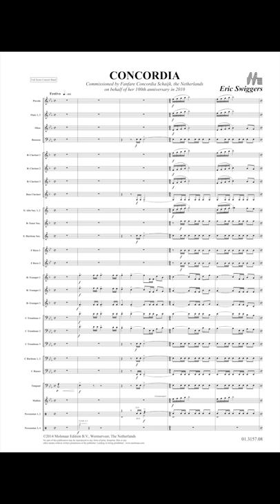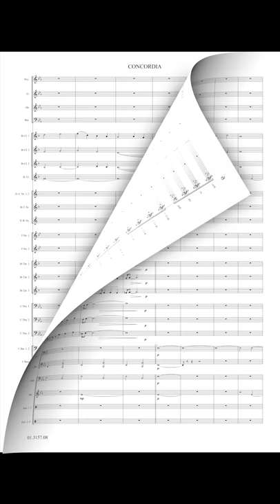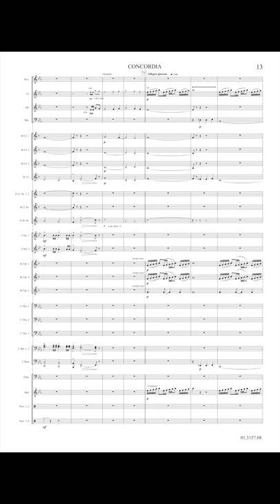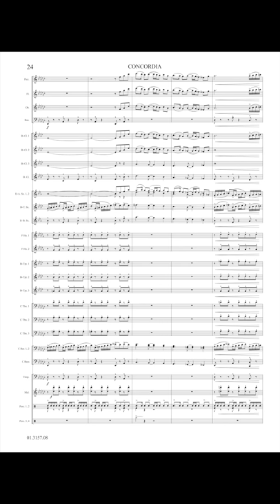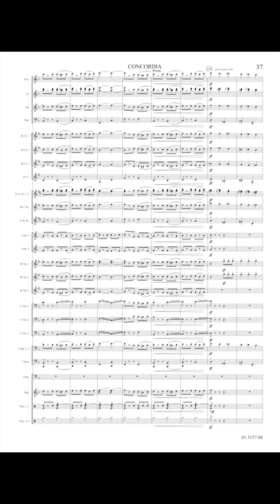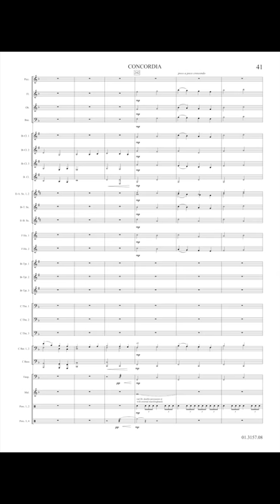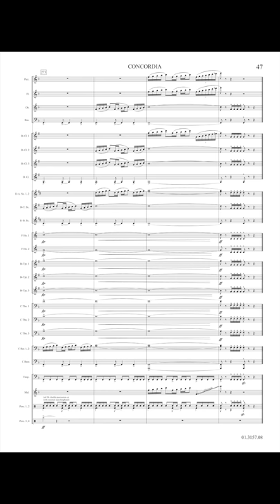Concordia - Eric Swiggers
Concordia (with one heart) was composed on request from Fanfare Concordia Schaik on the occasion of their 100th anniversary, in 2010. The work describes a glance at the history of this music association and uses the Concordia motif (C-C-D-A) as a musical motif. It is used in the fanfare, the processions, festivals, and also in the carnival of this evocative composition.